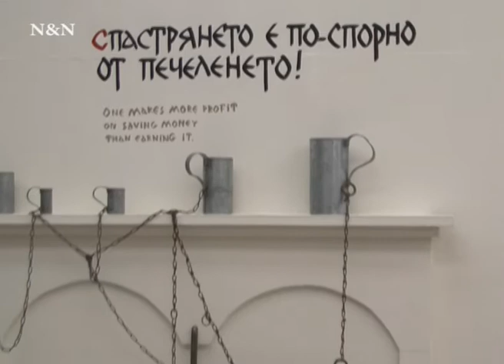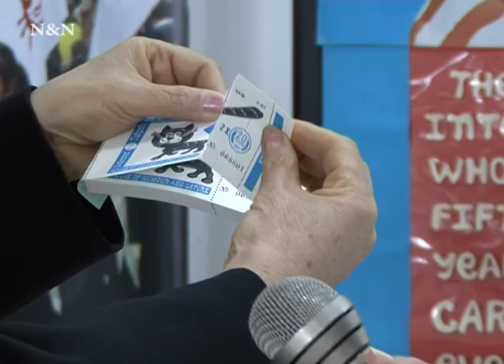1-ви април международния ден на хумора и шегата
Днес габровци празнуват международния ден на хумора и шегата.
1 ви април е на особена почит в града на смеха, чийто жители са прочути с анекдотите и веселите истории, които разказват за самите себе си.